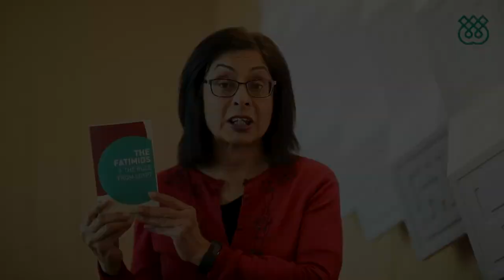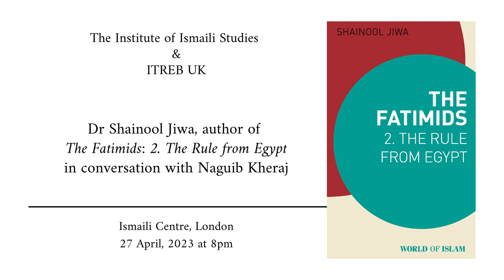The Fatimids: 2. The Rule from Egypt - Invitation to Book Launch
The Institute of Ismaili Studies and ITREB UK warmly invite you to a book launch conversation with author and historian, Dr Shainool Jiwa and Senior Advisor to the Aga Khan Development Network and IIS Governor, Mr Naguib Kheraj, at the Ismaili Centre, London. The event takes place at 8pm, April 27th, 2023 and can be joined online on Ismaili TV

The conversation will explore the World of Islam series, including "The Fatimids: 2. The Rule from Egypt", the newly released, fourth book. The series aims to provide non-specialist readers with a reliable and balanced overview of the diverse manifestations of Islam. It seeks to redress misperceptions by offering a nuanced survey of the plurality of interpretations amongst Muslims around the world and throughout history, who express their faith and values through varied cultural, social, intellectual and religious means.

"The Fatimids: 2. The Rule from Egypt" covers the story of the Fatimids from their newly founded capital of Cairo. Introducing the figures who moulded the empire, Dr Jiwa charts the Fatimid expansion, the reasons behind its ultimate fall, and the legacy that continues with the living Ismaili communities today. Signed copies of the book, along with others in the World of Islam book series will also be available to purchase (cashless payment only).